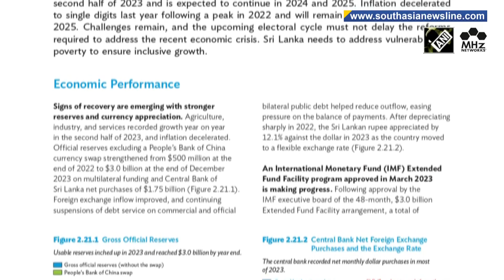Elections could dent Sri Lanka’s economic recovery: ADB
Sri Lanka’s recovery could be stalled by abrupt policy changes after elections later this year even as the economy has shown signs of stabilizing, the Asian Development Bank has warned in its latest report. Crisis-hit Sri Lanka secured a 2.9 billion dollars IMF loan last year, with President Ranil Wickremesinghe hiking taxes and cutting generous subsidies to restore government finances. But the ADB said presidential polls due by October could weaken the commitment to austerity measures. Wickremesinghe is seeking re-election and his challengers have so far opposed his efforts to balance the budget in line with the IMF bailout. The ADB also warned that any delay in restructuring external debt could also impact prospects. Sri Lanka had expected a deal with foreign lenders — including China, its biggest bilateral creditor — by the end of March, but so far no accord has been announced.